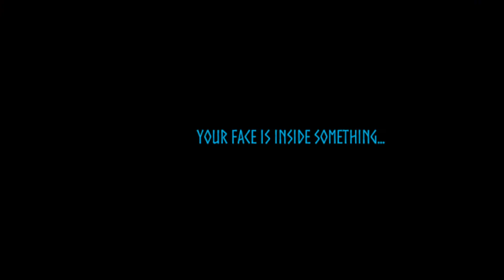ResPlays Vengeful Rites: A New Sword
Today, I gain a new weapon!